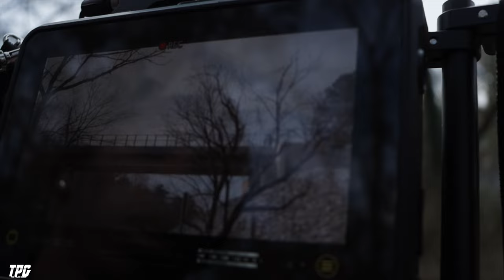Mini Vlog: Guess what we're shooting Today